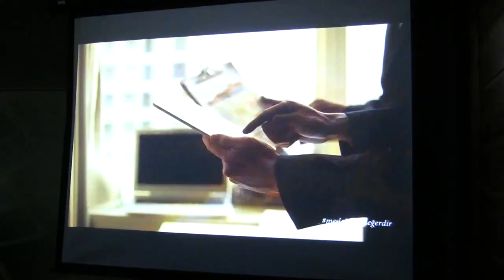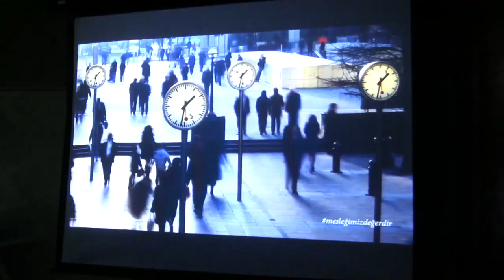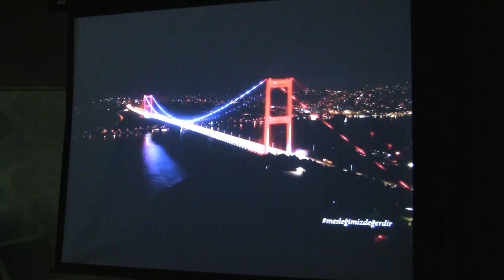Ruhsat Töreni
04 Mart 2020